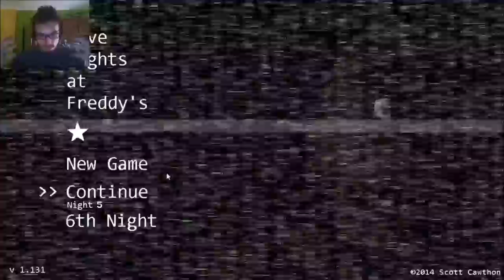FINALLY I MADE IT...WAIT...6 NIGHT? - Five Nights At Freddy's #04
FINALLY I MADE IT... AHAHAH.. wait... there is a 6 night? why? why? WHYYYY?

And if you would like to see me play more games just sent me the name of the game or if it's a hack sent me, I will try to play it when I can.